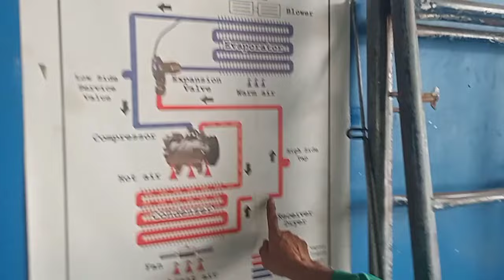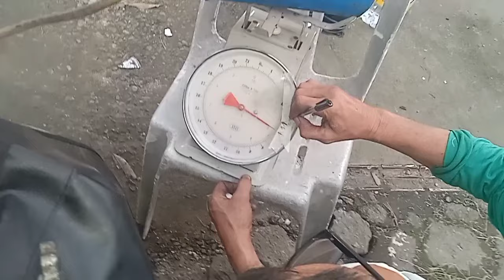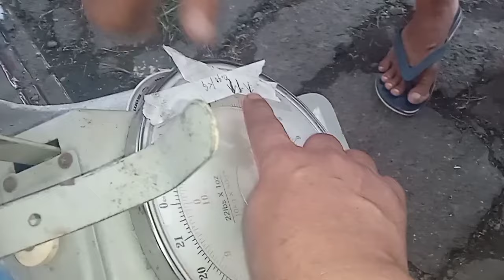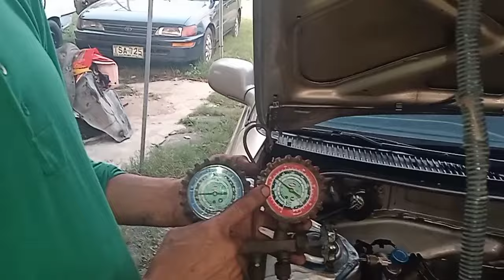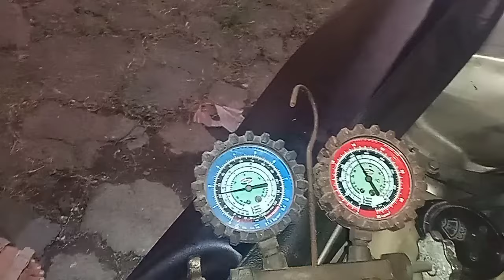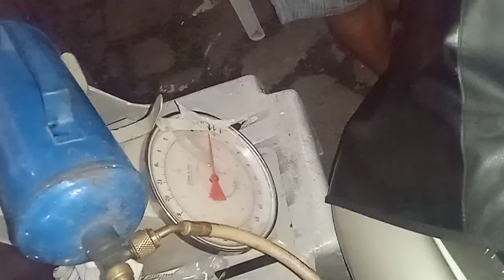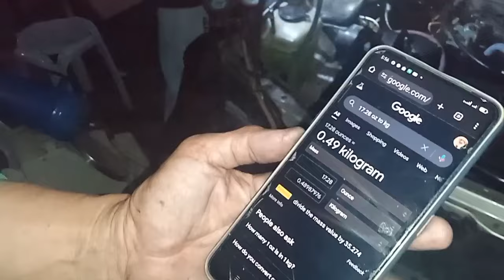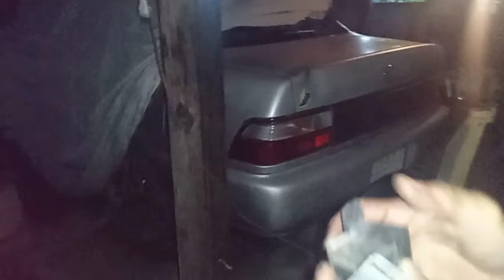MALAMIG NA AIRCON GAWANG DENNIS MENDOZA JAY MENDOZA PART 3 TOYOTA COROLLA BIGBODY 2E ENGINE